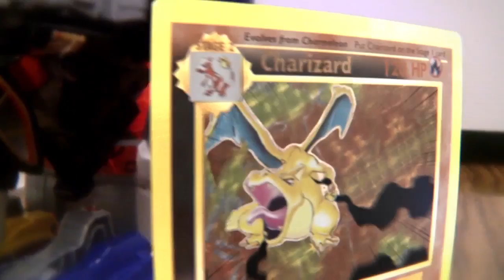Holographic Playing Card Promo